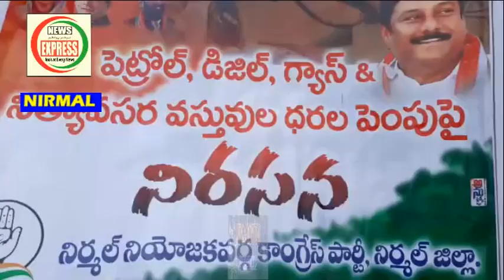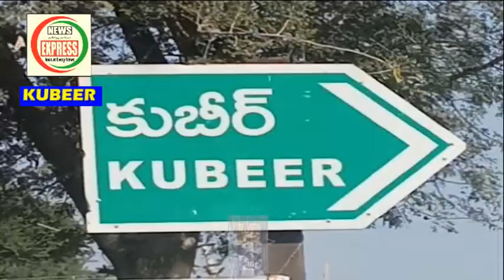NEWS EXPRESSBNS URDU DAILY NEWS 11-06-2021